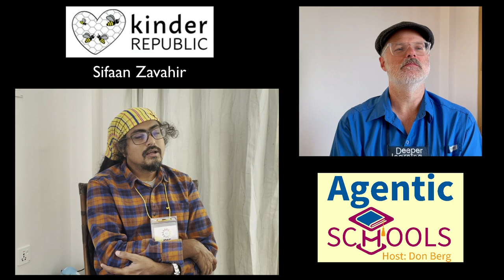Relationship with the government- Excrpt frm Sifaan Zavahir of Kinder Republic - Agntc Schls S1E12P4